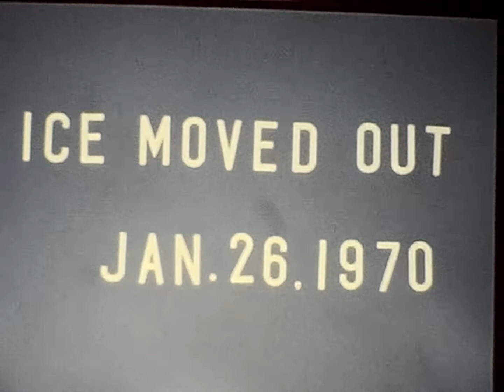Tucker County History - Ice Flow 1970 - Parsons, WV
Ice Flow near Parsons, West Virginia - Filmed by Charles Barb